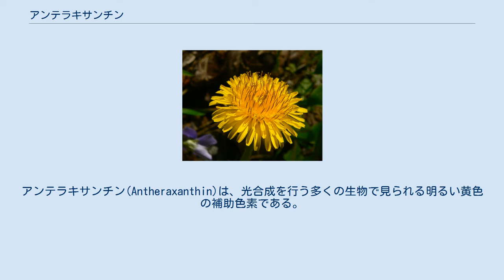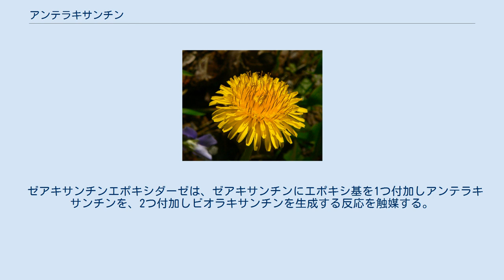アンテラキサンチン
アンテラキサンチン(Antheraxanthin)は、光合成を行う多くの生物で見られる明るい黄色の補助色素である。
ギリシア語でánthosは「花」、xanthosは「黄色」を意味する。
キサントフィルサイクルの色素であり、カロテノイドのキサントフィルサブグループに分類される油溶性アルコールである。
アンテラキサンチンは、緑藻、紅藻、ユーグレナ藻、植物による光合成の光防護に関わっており、またその生成物でもある。
 アンテラキサンチンは、植物等の大部分の光合成真核生物や一部の細菌で、キサントフィルサイクルの中間体分子である。
キサントフィルサイクルでは、特定のカロテノイド色素が酵素反応により光防護性の生体色素に変換される。
 植物は、橙色のビオラキサンチンをアンテラキサンチン、そして明るい黄色の色素ゼアキサンチンに変換することで、非光化学的消光能を向上させ、過剰な熱を消失させることができる。
キサントフィルサイクルの色素の合計量は、"VAZ"と呼ばれることがある。
 "VAZ"は、このサイクルの主な色素を光防護能が低い方から順に並べたものである。
アンテラキサンチンは真ん中の"A"に相当し、"V"はビオラキサンチン、"Z"はゼアキサンチンである。
 アンテラキサンチンは、日照の良いタンポポに高濃度で含まれる。
 キサントフィルサイクルは、葉緑体中のチラコイド膜内で行われる他の光色素反応と連動して行われる。
アンテラキサンチンがチラコイド膜に与える熱及び光安定能は、ビオラキサンチンよりも高く、ゼアキサンチンよりも低い。
 アンテラキサンチンを中間体とするキサントフィルサイクルの反応は、光や放射への曝露の変化に対する応答であり、チラコイド内部のpHを変化させる。
キサントフィルサイクルによる光防護能の変化により植物は自身の光合成のための光取込みを調整することができる。
 葉緑体の大部分は、葉や茎の表皮の直下にある葉肉組織に局在する。
チラコイドは葉緑体に含まれるため、アンテラキサンチンやその他の光合成色素は太陽の放射に多くさらされる植物の葉に最も多く含まれる。
 アンデス山脈の高高度でのタンポポの研究で、高度1600mの北西に面する斜面の日照が大きい葉ではアンテラキサンチンの含量が高く、3600mの頂上ではさらに含量が高いことが明らかになった。
 アンテラキサンチンは、ビオラキサンチンの部分的脱エポキシドである。
ビオキサンチンの2つのエポキシ基のうちの1つが除去され、アンテラキサンチンが生成する。
このため、キサントフィルサイクルはビオラキサンチンサイクルと呼ばれることもある。
 ビオラキサンチンデエポキシダーゼは、ビオラキサンチンの1つのエポキシ基を二重結合へ還元することでアンテラキサンチンを生成する酵素である。
ビオラキサンチンのエポキシ基を2つ還元し、ゼアキサンチンを作る機能も持つ。
 ゼアキサンチンエポキシダーゼは、ゼアキサンチンにエポキシ基を1つ付加しアンテラキサンチンを、2つ付加しビオラキサンチンを生成する反応を触媒する。